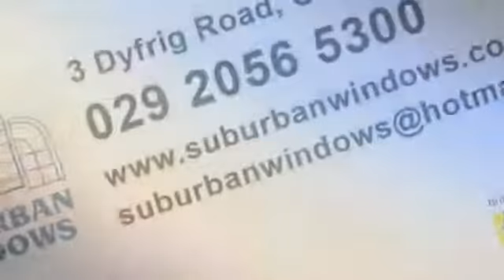Windows Doors And More - Suburban Windows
If you want to modernise your home with minimal effort rely on Suburban Windows for uPVC windows and doors. We offer our products for supply only, supply and fit and can even fit your self-sourced windows and doors for you. Call today.